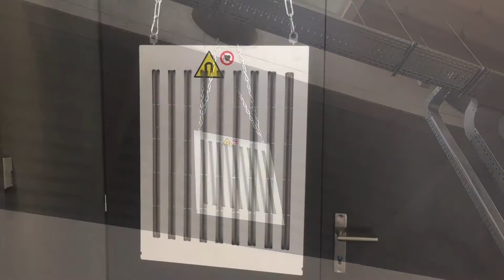Magnetic dust collector